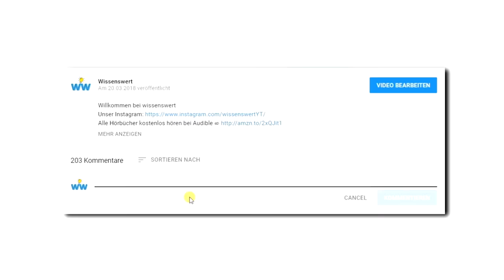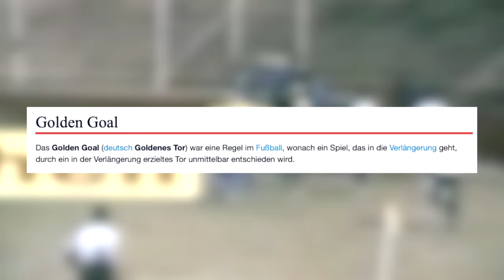Die unglaublichsten Tore der Fußball-Geschichte